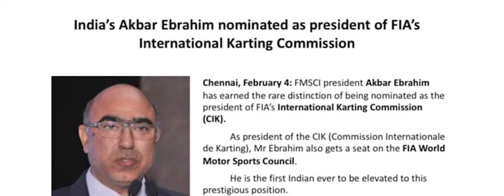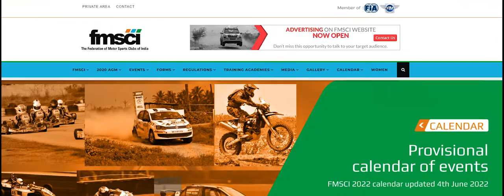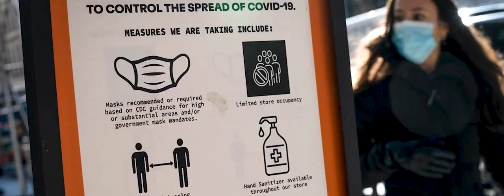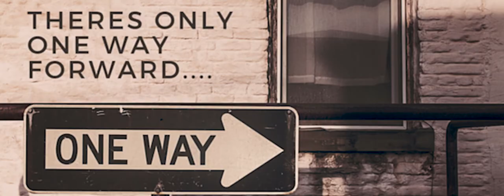FMSCI 50th Year